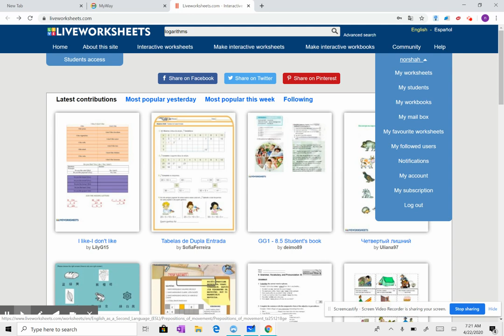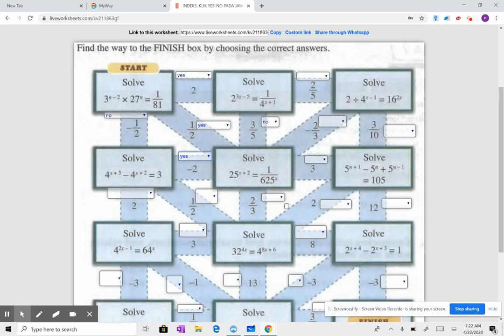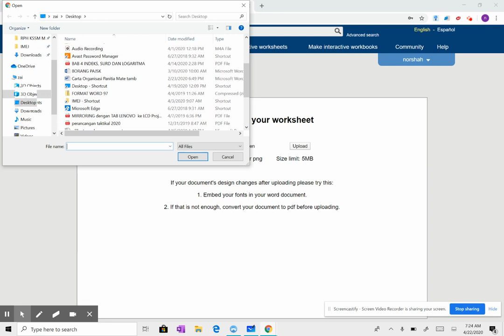Liveworksheet - mudah beri tugasan dan dapatkan markah murid tanpa perlu menanda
Cara buat tugasan interaktif guna liveworksheet dan terus dapat markah tanpa perlu semakan guru